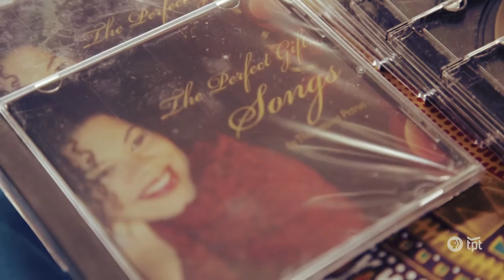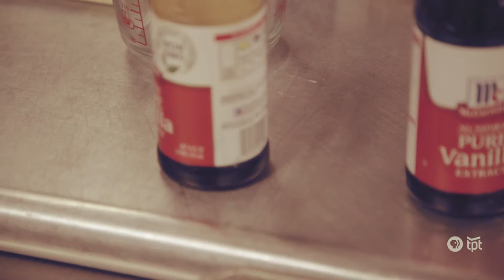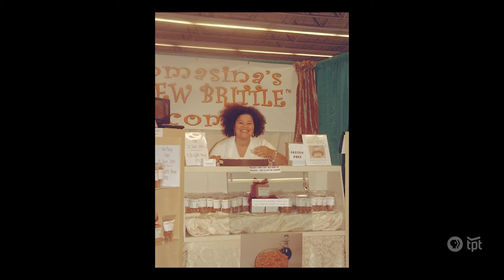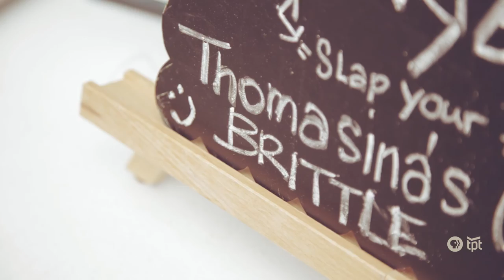S2 Artist Day Jobs: Thomasina Petrus - Singer/Candy Maker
SEASON TWO Artist Day Jobs: Thomasina Petrus - Singer/Candy Maker

In this episode of "Artist Day Jobs," we meet singer and actress Thomasina Petrus whose cashew brittle is taking the world by storm.